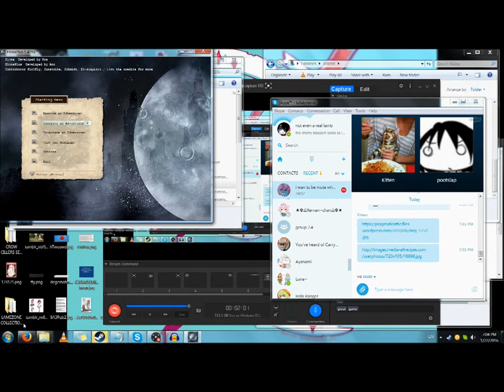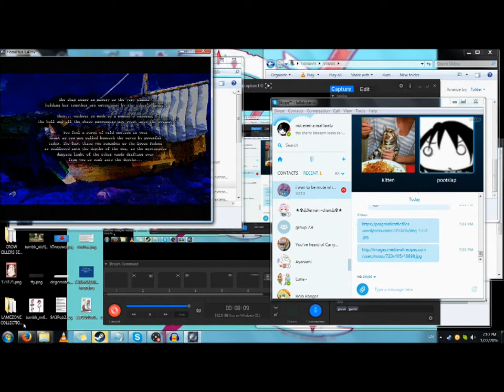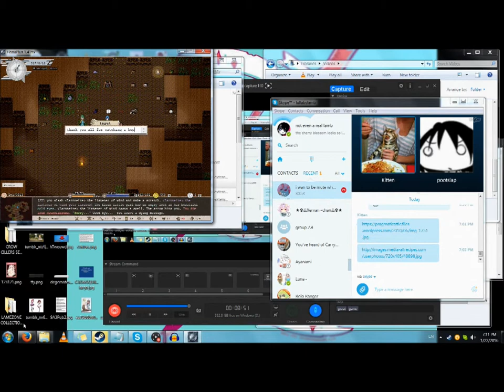chatting w/ pals sim!!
my responses unrecorded so you can fill in your own answers! take your own path and find the True End!